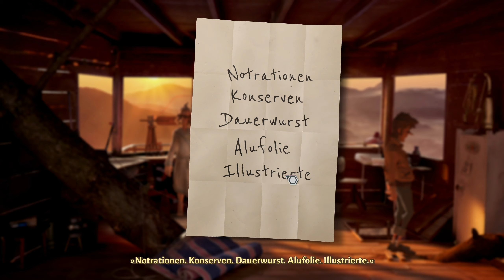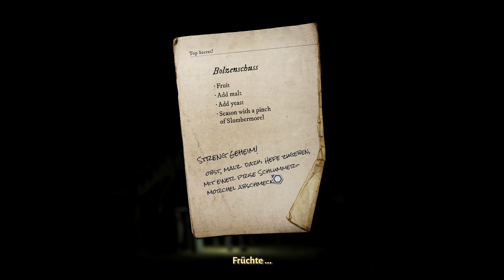TRÜBERBROOK #10 🕵🏻 Gefahr im geheimnisvollen Moor ★ Let's Play Truberbrook [Deutsch/2k]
=== LET'S PLAY TRÜBERBROOK ===

Dem Dorfgeheimnis auf der Spur mit LETAC

★★★ Folge #10: Gefahr im geheimnisvollen Moor

---  TRÜBERBROOK - A Nerd Saves the World  ---

Atmosphärisches Mystery / Sci-Fi Point & Click Adventure von btf / Headup Games (2019).

Trüberbrook ist ein atmosphärisches Mystery-Adventuregame. Schauplatz ist das abgelegene Luftkurörtchen Trüberbrook in der deutschen Provinz in den späten 1960er Jahren. Der Spieler schlüpft in die Rolle des jungen amerikanischen Physikers Tannhauser, der nach Trüberbrook gekommen ist, um eine lästige Denkblockade zu lösen – und am Ende vielleicht die Welt zu retten.

Mit Fortschreiten der Handlung entwickelt sich das vordergründige Heimatfilm-Motiv zu einem turbulenten und rätselhaften Science-Fiction-Abenteuer. Tannhauser trifft auf die Paleoanthropologin Gretchen, die den düsteren Geheimnissen des Örtchens auf der Spur ist sowie auf den mysteriösen Erfinder und gestrandeten Weltenbummler Lazarus Taft, der einen Weg nach Hause sucht.

---  Hinweis  ---